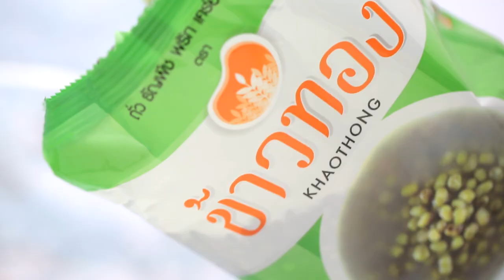อ.ยิ่งศักดิ์ ขวนคุณผู้ชม ร่วมกันหา ข้าวทอง พิกัด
Line @yingsakfood